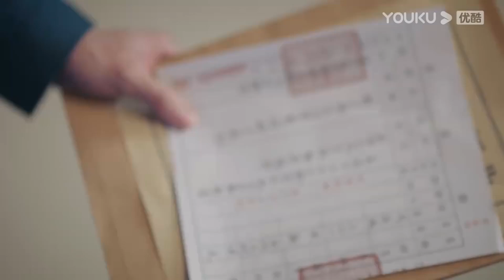💗娇妻身份暴露，敌军前来抓捕，霸总及时赶到救下娇妻。【良辰好景知几何 Love In Flames Of War】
Drama Name：《Love In Flames of War》